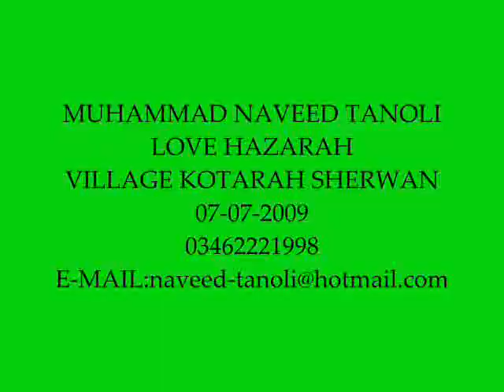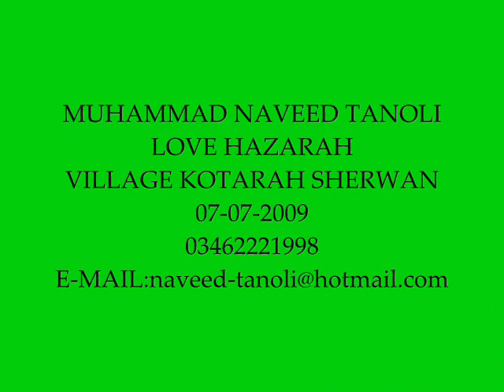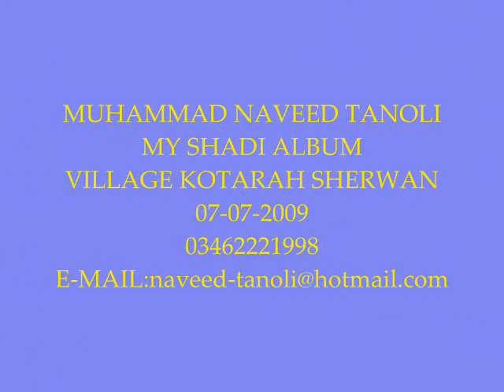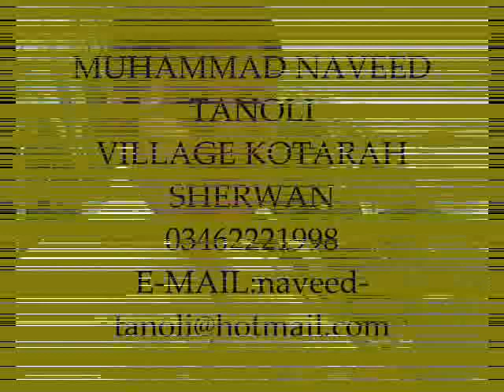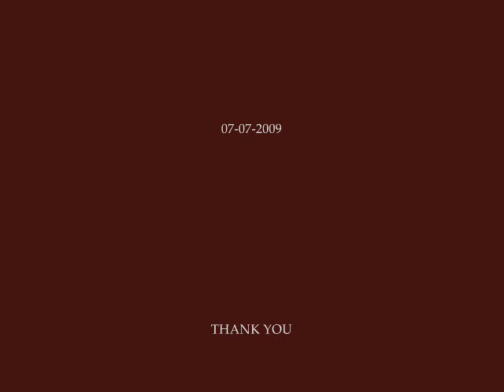MUHAMMAD NAVEED TANOLI HIT PHOTO ALBUM..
I LOVE MY VILLAGE KOTARAH SHERWAN AND HE IS MY COUSON WASEEM WHO LIVES IN RAWAL PINDI MISREAL ROAD PAKISTAN AND I LIVE IN KARACHI METROVILLE